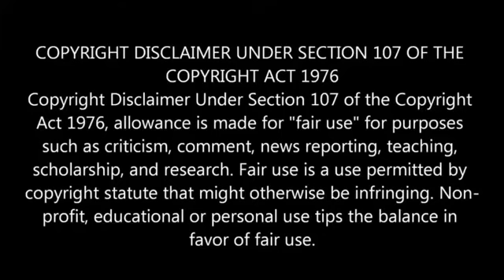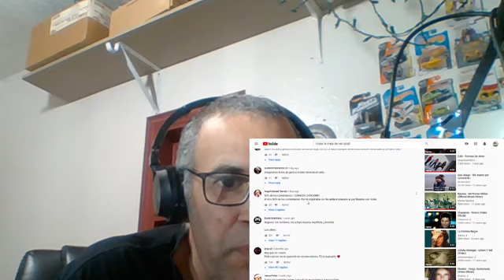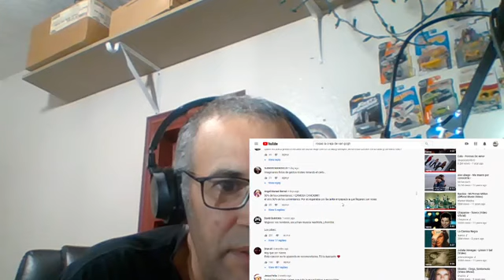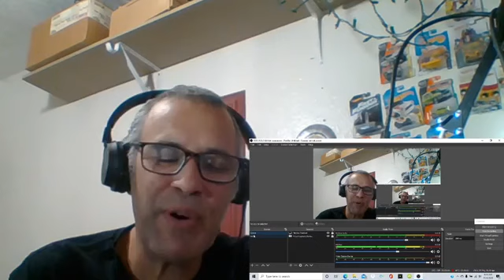repeticion----La Oreja de Van Gogh Rosas ----reaccion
Mientras preparamos las ideas para la tercera temporada te traemos algunas de nuestras viejas reacciones.